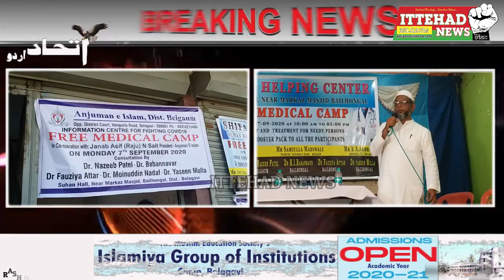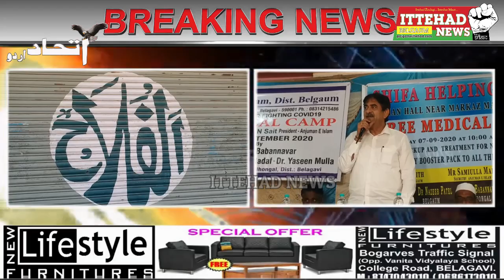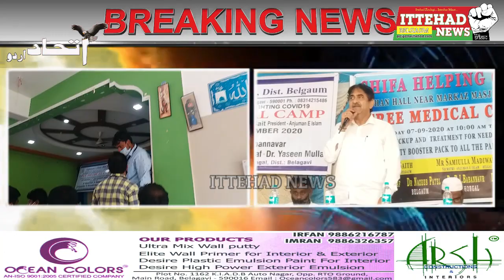ITTEHAD NEWS || BELGAUM ||-MEDICAL CAMP AT BAILHONGAL BY SHIFA HELPING CENTER AND ANJUMAN BELGAUM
MEDICAL CAMP AT BAILHONGAL BY SHIFA HELPING CENTER  AND ANJUMAN  BELGAUM